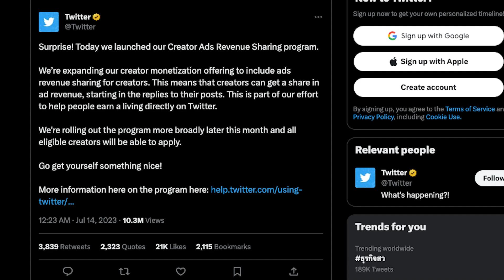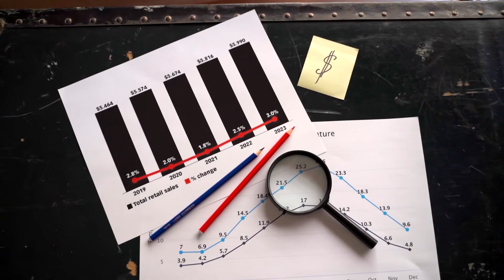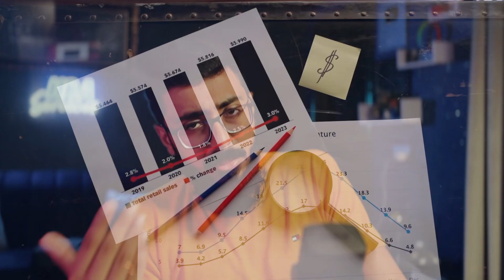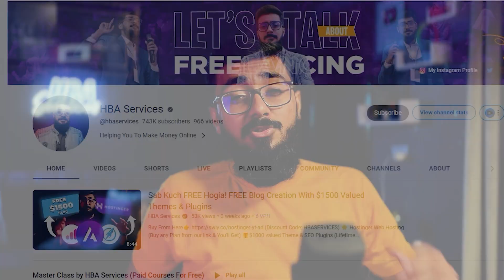3 Business Lessons From Twitter vs Thread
3 Business Lessons From Twitter vs Thread

⭐ Payoneer For Freelancers (Signup & Earn $50 Reward)

Time-Stamps:-
00:00 Teaser
00:41 Intro
01:11 Earn Money On Twitter
01:48 Number 1 Lesson
03:15 Number 2 Lesson
04:42 Number 3 Lesson
06:11 Final Message